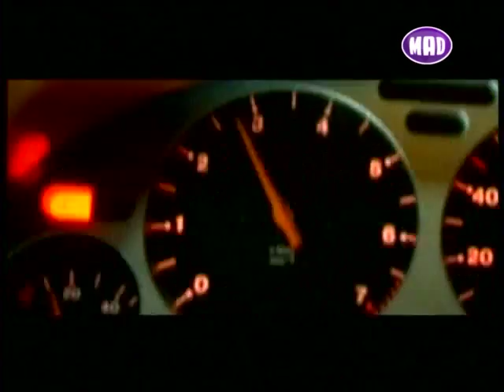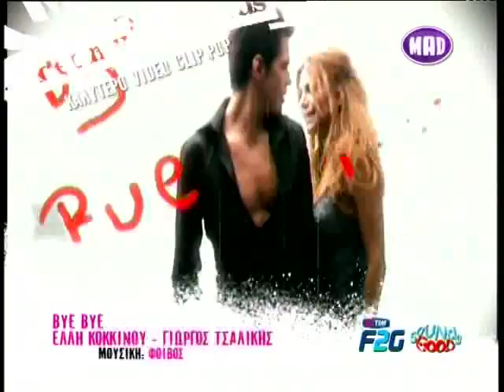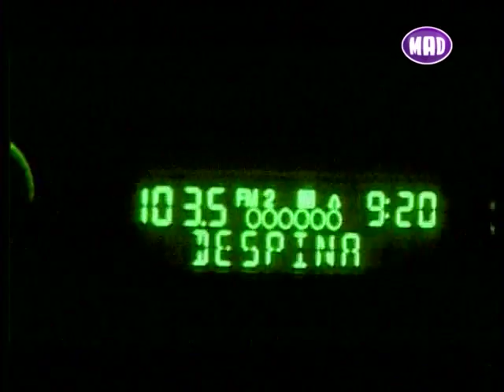Mad Video Music Awards 2005 - πλήρης διάρκεια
MAD VIDEO MUSIC AWARDS 2005 BY GOODY'S SOUNDS GOOD & TIM F2G
2η ΑΠΟΝΟΜΗ ΒΡΑΒΕΙΩΝ

Με μια μοναδική για τα ελληνικά δεδομένα μουσική υπερπαραγωγή, η βραδιά της απονομής των Mad Video Music Awards 2005 αποτέλεσε ένα πραγματικά εντυπωσιακό μουσικό γεγονός!
Οι καλλιτέχνες που εμφανίστηκαν live: η νικήτρια του διαγωνισμού της Eurovision το 2005, Έλενα Παπαρίζου, η Μάρω Λύτρα με τον Κωνσταντίνο Χριστοφόρου, η Δέσποινα Ολυμπίου με το συγκρότημα 'Κίτρινα Ποδήλατα', η Καλομοίρα, ο Θάνος Πετρέλης, ο Μάνος Πυροβολάκης με την Ανδριάννα Μπάμπαλη, οι 'Ρόδες' σε εντυπωσιακό ντουέτο με την Ελευθερία Αρβανιτάκη που εμφανίστηκε μέσω video wall, οι 'Goin' Through' με το συγκρότημα 'Φίλοι για Πάντα', η Καίτη Γαρμπή, ο Γιώργος Τσαλίκης, ο Σαρμπέλ με τη Χρύσπα, ο Γιώργος Μαζωνάκης, οι 'C:Real' με το Νίκο Μίχα και την Ηρώ και η Δέσποινα Βανδή, που έκλεισε τη βραδιά.

ΟΙ ΝΙΚΗΤΕΣ ΤΗΣ ΒΡΑΔΙΑΣ:
1. Καλύτερο video clip - Σύγχρονο Λαϊκό
Happy End -- Δέσποινα Βανδή
2. Καλύτερο video clip -  Ποπ
Φοβάμαι -- ΝΙΝΟ
3. Καλύτερο video clip -- Έντεχνο
Ο Άγγελός Μου - Άλκηστις Πρωτοψάλτη
4. Καλύτερο video clip -- Ροκ
Λίγη Ζωή Ακόμη -- Domenica
5. Καλύτερο video clip - Hip Ηop
Γυναίκες - Goin' Through Feat. TNS & Αλέξης Δ.
6. Καλύτερο video clip -  Dance
Έχω Πεθάνει Για Σένα -- Άννα Βίσση
7. Καλύτερο video clip από άνδρα καλλιτέχνη
Χαμογέλασε - Αντώνης Ρέμος
8. Καλύτερο video clip από γυναίκα καλλιτέχνιδα
Κάτσε Καλά - Έλενα Παπαρίζου
9. Καλύτερο video clip από συγκρότημα
10. Καλύτερο video clip από ντουέτο
Bye Bye - Έλλη Κοκκίνου / Γιώργος Τσαλίκης
11. Καλύτερο video clip από πρωτοεμφανιζόμενο
Σε Πήρα Σοβαρά (Diva) - (Sidi Mansour) - Sarbel
12. Καλύτερο video clip της χρονιάς
Για Σένα - Μιχάλης Χατζηγιάννης
13. Καλύτερη σκηνοθεσία σε video clip
Τρελή Καρδιά (Έλενα Παπαρίζου) -- Γιώργος Γκάβαλος
14. Καλλιτέχνης της χρονιάς με τις περισσότερες μεταδόσεις video clip
Δέσποινα Βανδή
15. Kαλύτερος στίχος που έγινε ατάκα
Σ' Έχω Κάνει Θεό -- Γιώργος Μαζωνάκης
16. Πιο καλοντυμένος καλλιτέχνης σε video clip
Come Along Now -- Δέσποινα Βανδή
17. Πιο sexy εμφάνιση καλλιτέχνη σε video clip
Μην Ψάχνεις Την Αγάπη -- Άννα Βίσση